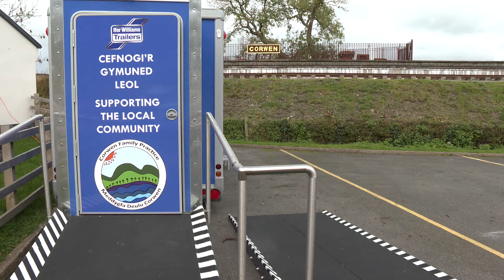REMOLQUE UNIDAD CLINICA MOVIL IFOR WILLIAMS TRAILERS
Este es el nuevo proyecto de IWT donde despues de muchas horas de diseño acompañado de un equipo sanitario de expertos han definido que debe ser asi para prevenir el numero de contagios covid y que cuando haya que vacunar sea de la manera mas segura posible